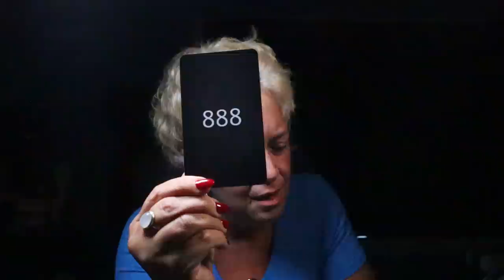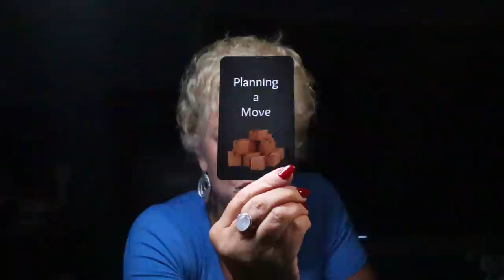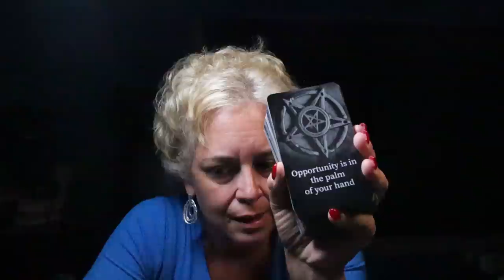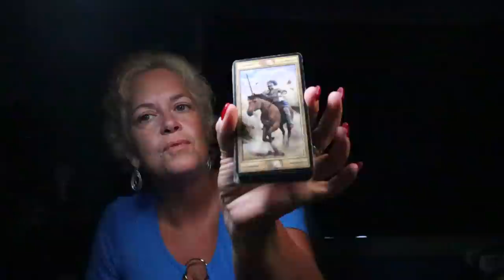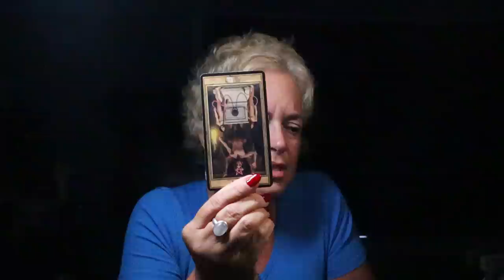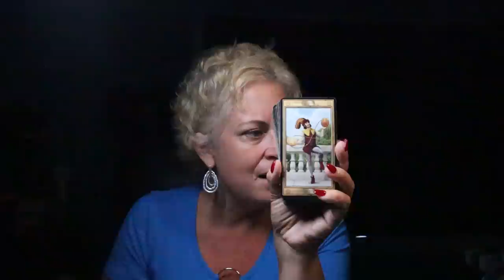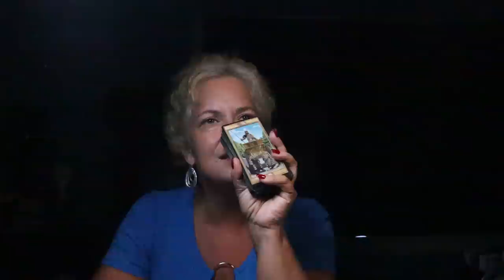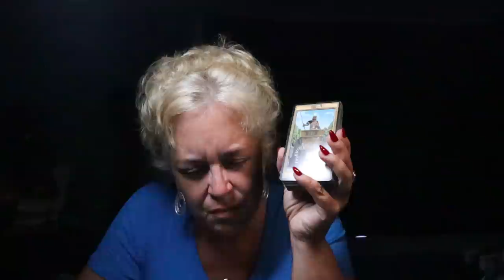Scorpio | Moving On & Securing Something Solid | Scorpio July Tarot Reading